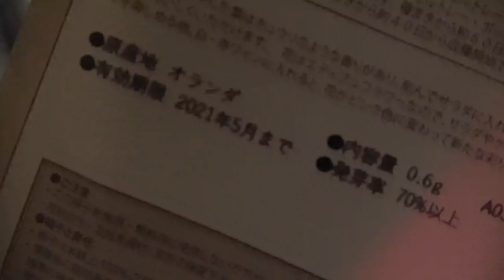自然栽培のボリジを試食！月経前の落ち込み改善に効果的